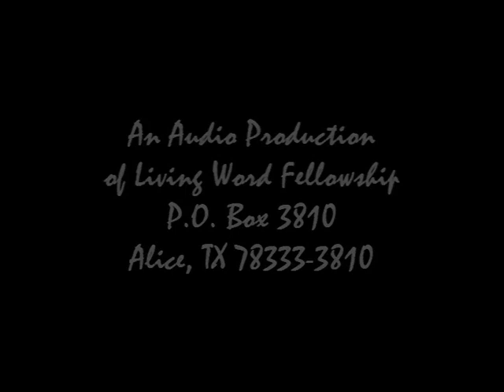'The Coming Deception, Questions and Answers'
The first two parts of this message generated quite a few questions. Since addition information was needed to further help understand the topic, a Q&A forum was offered to the congregation.

One of the things to be clarified was this: When speaking of "aliens" or "extra terrestrials," it is necessary to understand that these are devils masquerading as aliens or extra terrestrials. To date, the phenomena of UFOs is "localized" to earth. There is no scientific proof that anything has travelled from distant planets or solar systems to visit earth. We have got to keep in mind that the devil is very good at deception which is why we must rely solely on the Bible. God has already told us what is to come and God is completely trustworthy in all that He says.